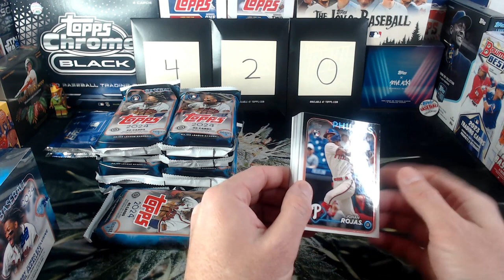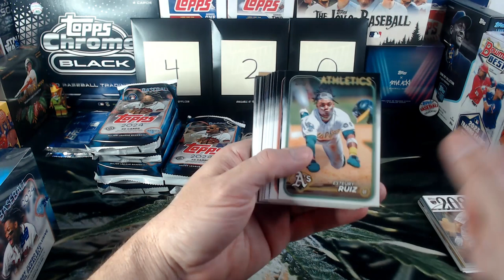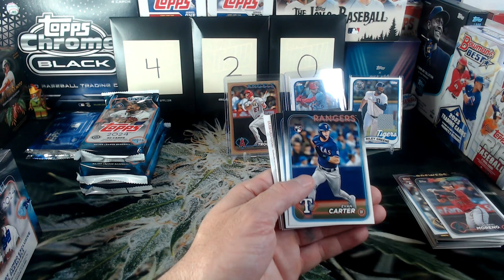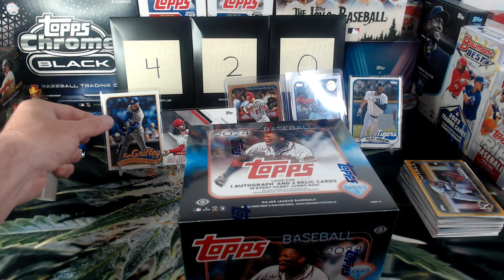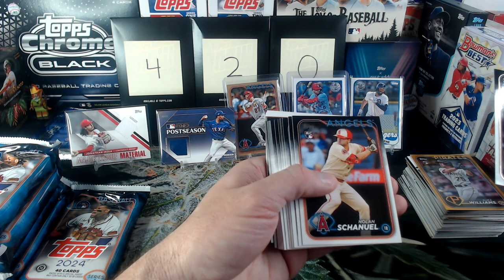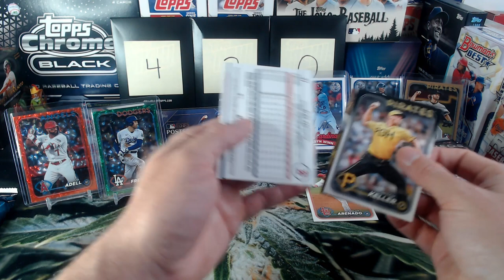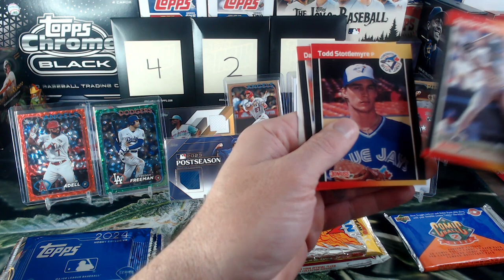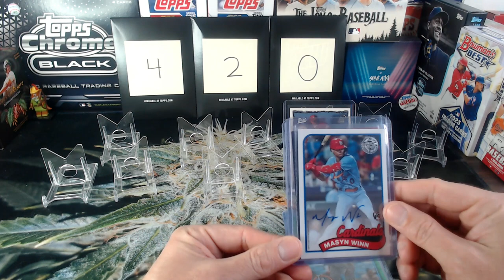2024 Topps Series 1 Smoke Break! 2 Autos, 4 Relics, 4 Silver Packs. On-Card Auto + Relic/99!!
2024 Topps Series 1 is here!  One of, if not the biggest releases of the year is back and we've got two Jumbo Hobby Boxes to rip open.  Each box guarantees one Autograph, two relics, and two Silver Packs.  It's not easy to find a monster of a card in Series 1, but we're going to have a go at it.  We get off to a decent start with an on-card Auto out of the first box.  Not much else to say about that first box, but the second produced two nice Parallels/499 and /199 plus a 2023 Postseason Relic/99.  The Silver Packs were loaded with great looking cards, but unfortunately no color.  To me, this was a very representative break of Series 1.  You've got your guaranteed hits, but it's hard to get those hits to hit.  One of the highlights of the night came in the free giveaway.  The folks in the break chose the envelope with a redemption.  Believe it or not we pulled an Auto of a 6X All Star!  Unbelievable.

Check out Reddit and Ebay for cards for sale.